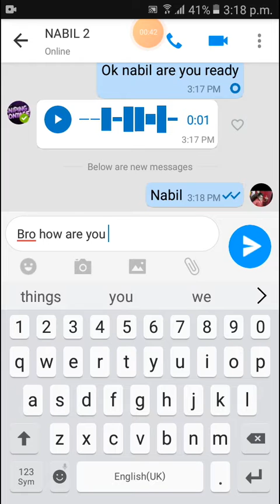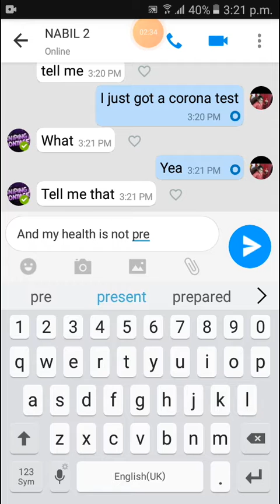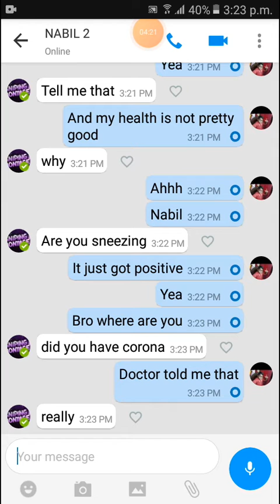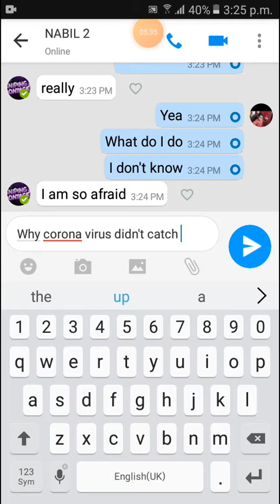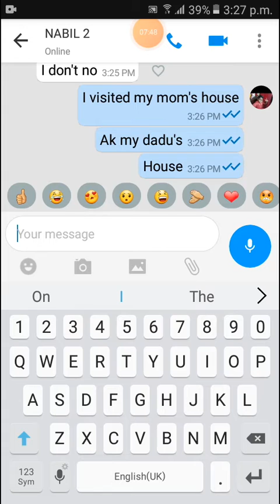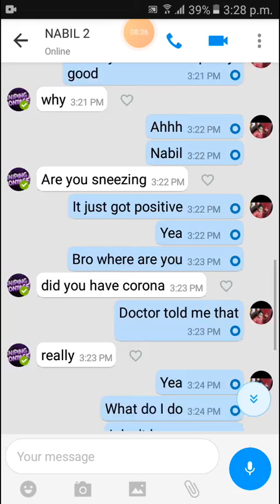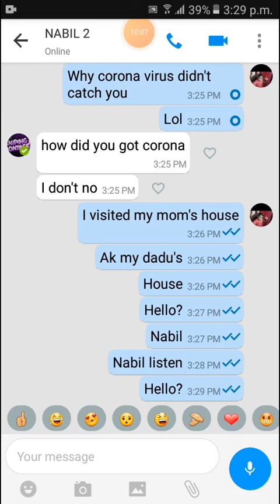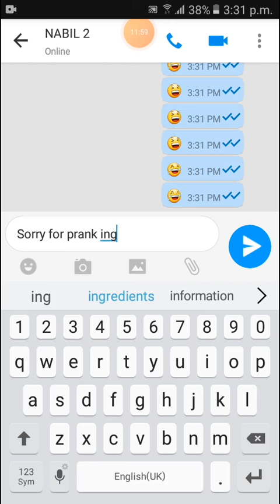Pranking my friend. By saying I have corona virus. Funny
my roblox username is OfficinalRahulRoy